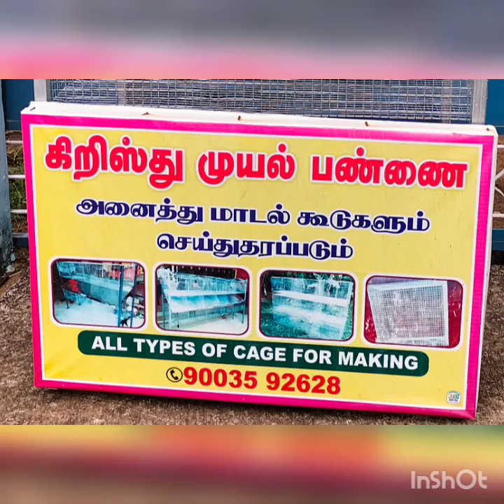multiple use fancy Cage Full Setup for sale